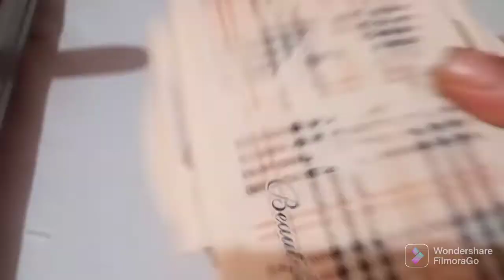5 Minutes Tasty Lunch | House Tips and Tricks